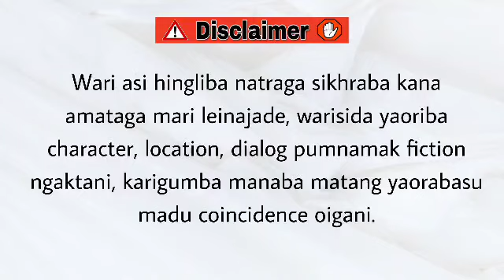Malangpaal (37) / Relax! Life is beautiful!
Malangpaal

Chapter 37

Author - Dinesh Waikhom

Narrator - Divyalaxmi